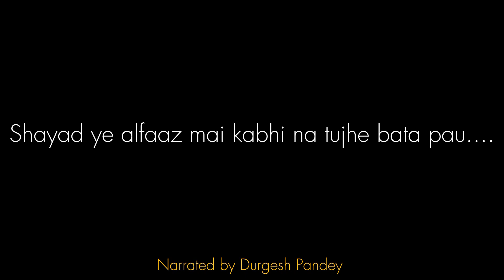Shayad use kabhi na bhula pau😢 | Narrated by Durgesh Pandey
| New Shayari

 This Shayri is about never forget memory

I upload videos here.